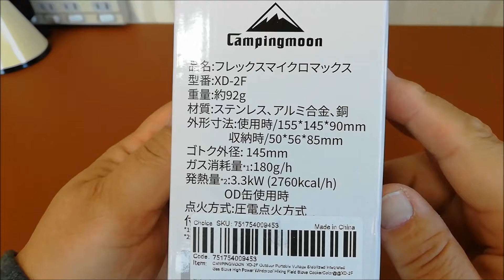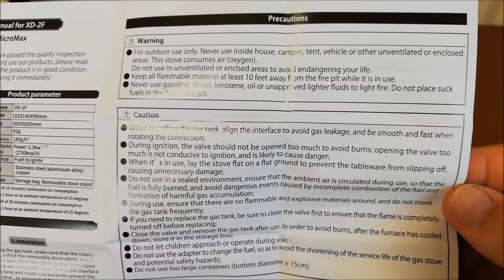【シングルバーナー】キャンピングムーンFrex-MicroMax XD-2F！開封レビュー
AliExpressから2695円で購入したマイクロレギュレーター搭載のストーブです。
※日本ガス機器検査協会の認証は無く自己責任での使用になります。